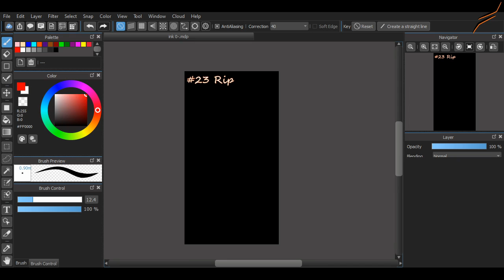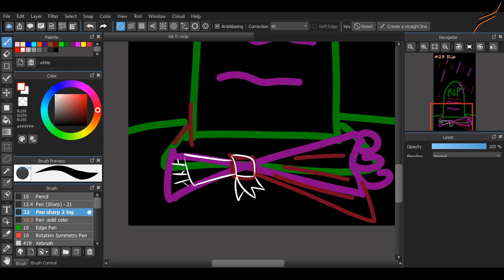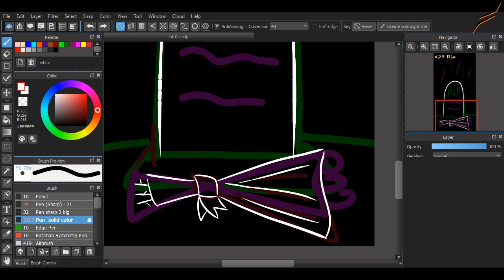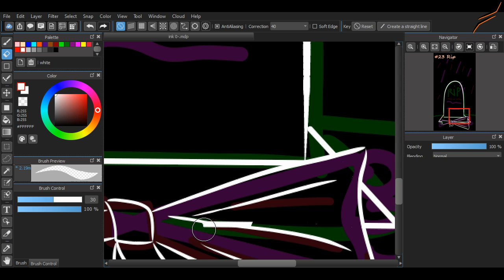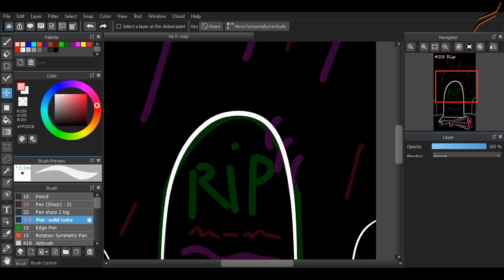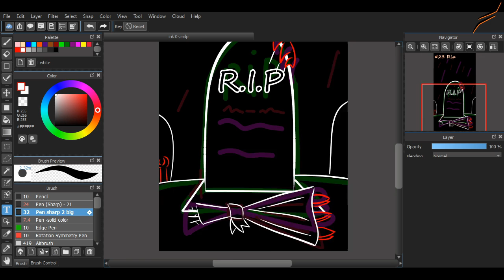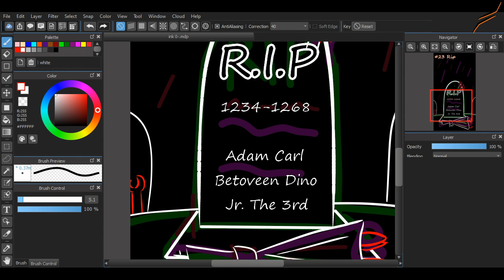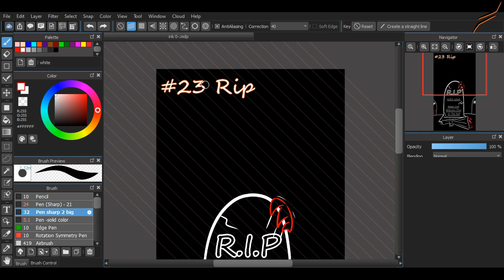23 Rip Inktober 2020 -Speeddrawing